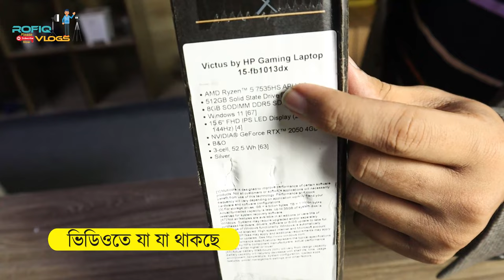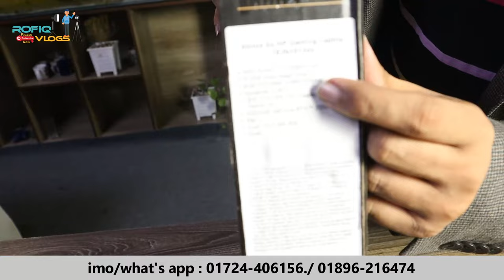অধেক দামে সিলপ্যাক ল্যাপটপ কিনুন😱New Laptop Price In Bangladesh 2024🔥Hp Dell Laptop Price In BD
কুরিয়ার সার্ভিসের মাধ্যমে বাংলাদেশের যেকোনো প্রান্তে যত্ন সহকারে প্রোডাক্ট ক্যাশ অন ডেলিভারী দেওয়া হয়।
 অর্ডার করতে এবং প্রোডাক্ট এর স্টক সম্পর্কে জানতে যোগাযোগ করুন:
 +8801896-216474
🚦𝐎𝐮𝐫 𝐒𝐡𝐨𝐰 𝐑𝐨𝐨𝐦 𝐀𝐝𝐝𝐫𝐞𝐬𝐬:
মিরপুর ১০, ২৫৫ নং মেট্রো রেল পিলার এর বিপরীত পাশে সনি ভবন এর চতুর্থ তলা

Thanks :  @ThatsRahman   @MithuVlogsbd   @RobinVlogs   @NabenVlogs @LaptopSource